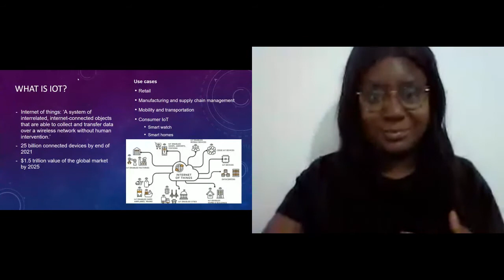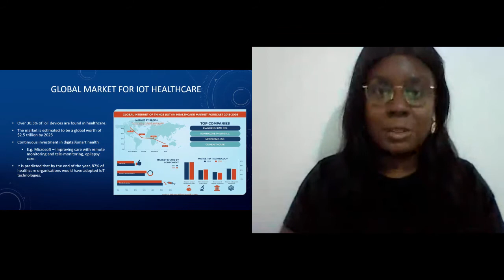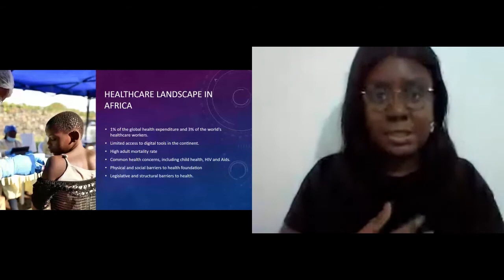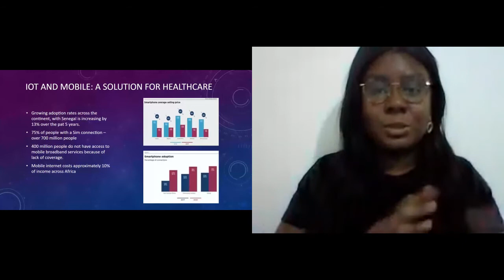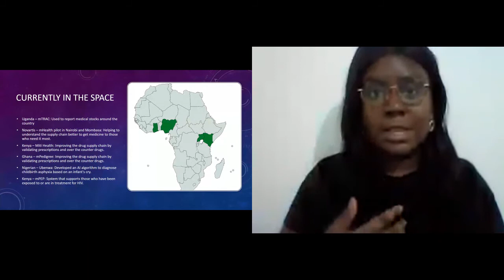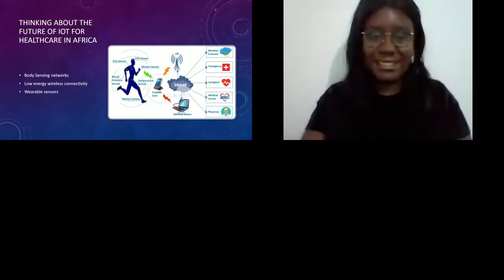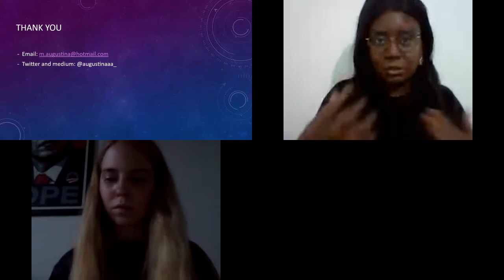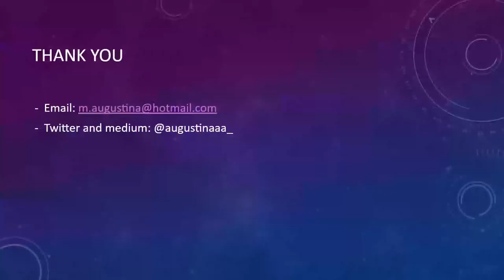Ada's List Conf 2020 ✨ Mawuelome Augustina Adjei - IoT and digital health in developing nations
Ada's List Conf 2020 💥

Track: Tech 🚀

Join us as we speak to Mawuelome Augustina Adjei about IoT and digital health in developing nations